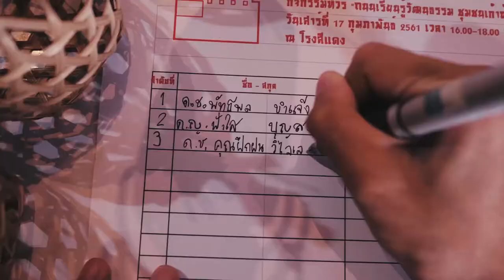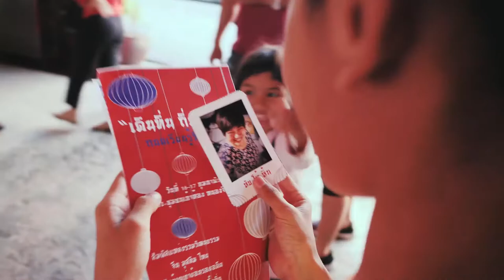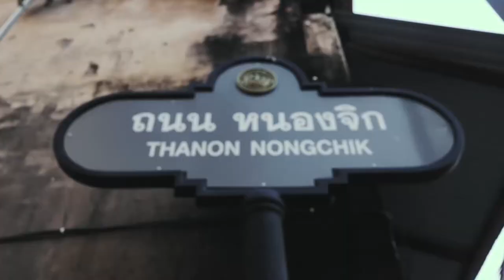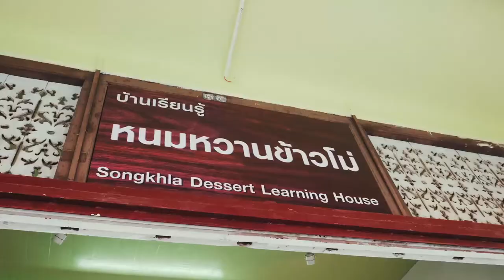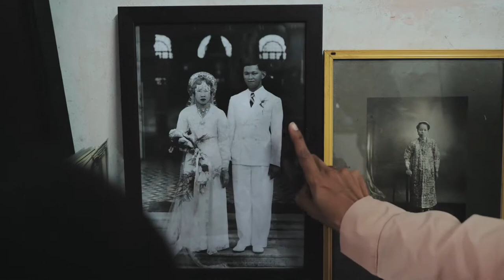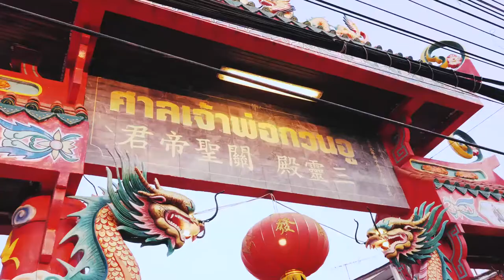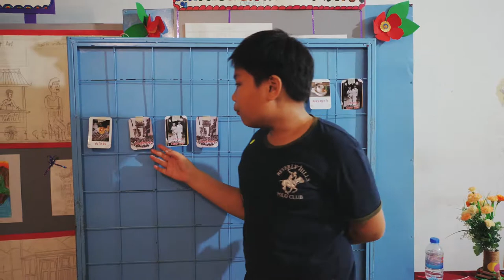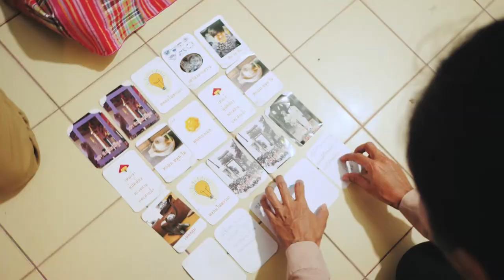เดินเล่นเรียนรู้เมืองเก่า สงขลา|เดินทิ่น ถิ่นจีนแรก |คุณฝึกฝน|ฟ้าใส(ใหญ่)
คุณฝึกฝนได้เข้าร่วมกิจกรรม เรียนรู้เมืองเก่าสงขลา โดยมีฟ้าใส(ใหญ่)ไปเป็นเพื่อนร่วมเดินทางลัดเลาะไปบนถนนนย่านเมืองเก่าของเมืองสงขลา ซึ่งมีพี่แมว(ไม่กล้าเรียกป้า) เป็นหัวขบวนคอยสร้างกิจกรรมผ่านการเล่นเกมส์(ตามหาสิ่งของในภาพ) ชักนำให้เด็กๆก้าวเท้าเดินบนถนนเส้นปัจจุบันเเต่ค่อยๆย้อนเวลาไปเรียนรู้ประวัติศาสตร์เมืองสงขลาจากปากคนเก่ามาเล่าความ บ้างได้ลองชิมลองทำขนมยุคที่ขนมเซเว่นยังไม่เกิด ได้เจอนักพากย์หนังยุคเก่าระดับประเทศแต่เป็นคนใต้บ้านเรา และอีกหลายๆความน่าประทับใจที่คงมาเล่าในที่นี้ไม่หมด

การร่วมกิจกรรมครั้งนี้เหมือนได้ขยายขอบเขตสายตาของเด็กๆกระทั่งเราผู้ใหญ่คนสงขลาเอง ที่อาจจะมองอะไรแค่ผ่านๆเพราะความคุ้นชิน หรือเห็นบางสิ่งเป็นแค่วัตถุเก่าๆ แต่เมื่อวัตถุนั้นมีประวัติศาสตร์เคลือบทาสายตาของคนมองย่อมเปลี่ยนไป ความรู้สึกรักและหวงแหนจึงมีมากขึ้น แม้อาจไม่มากพอจะเปลี่ยนแปลงอะไร แต่อย่างน้อยๆก็อาจมีเมล็ดพันธ์ุบางอย่างตกลงไปในใจเด็กๆ ใครจะไปรู้วันหนึ่งมันงอกเงยแทงรากขึ้นมา เด็กใต้บ้านเราอาจไม่มีใครสนใจ BNK48 หรือกระแสโลกใดๆ เพราะเมื่อเรารู้จักตัวเองแล้ว จึงไม่จำเป็นต้องไปพยายามเป็นเหมือนใคร